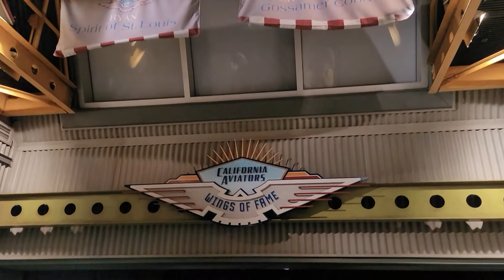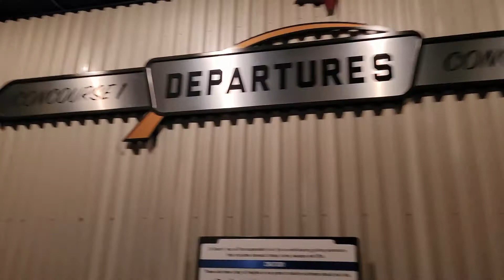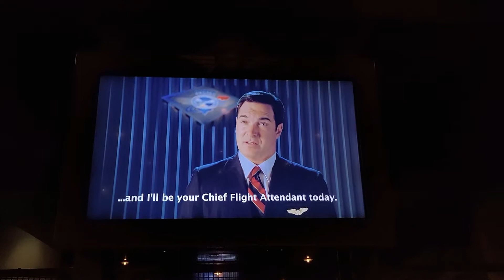Soarin Over California Original Version | Disney California Adventure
Hop on your hang glider and fly over the sights of California

I have had a love for all things Disney my whole life and have been an annual passholder for the past 15 years and now and Magic Key Holder since day 1. I always enjoyed taking family and friends to the parks and sharing the magic with them.